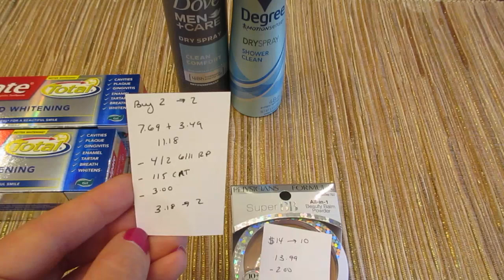CVS Deals July 2 2017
Here is my small CVS haul for the week of July 2

Join ibotta from my reference link below and be added to my team! We will work together to reach the bonuses!